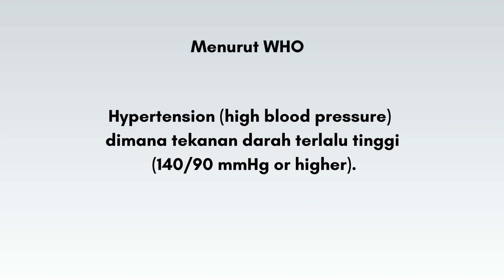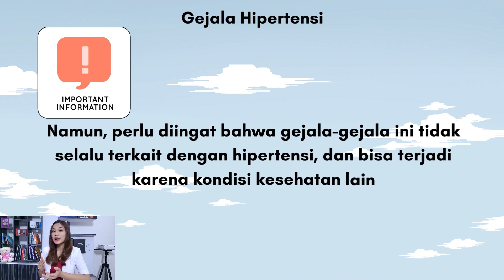Kenali gejala darah tinggi (Hipertensi)😁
DESKRIPSI HALO bestie Kembali lagi dengan saya dr.Nova .Di Video ini aku akan membahas tentang gejala,klasifikasi hipertensi dan faktor resiko.Yuk tonton videonya sampai selesai ya